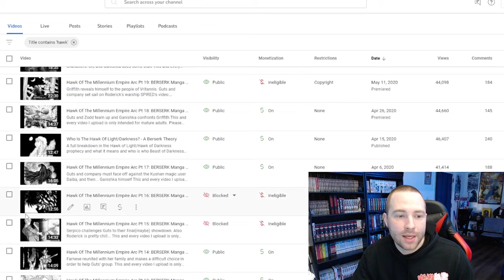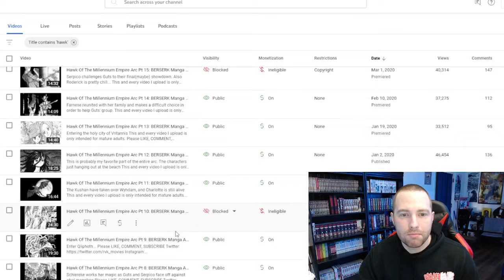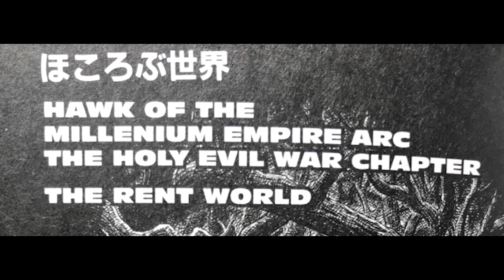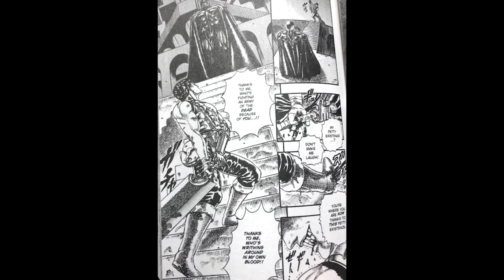The COMPLETE Hawk Of The Millennium Empire Arc - BERSERK Manga Analysis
REUPLOAD Of the Berserk Manga Analysis "Hawk of the Millennium Empire" Arc Parts 1-21

Intro - 00:00
Part 1 - 6:16
Part 2 - 27:24
Part 3 - 43:49
Part 4 - 55:50
Part 5 - 1:05:55
Part 6 - 1:18:35
Part 7 - 1:41:53
Part 8 - 1:59:11
Part 9 - 2:10:34
Part 10 - 2:29:01
Part 11 - 2:52:06
Part 12 - 3:07:38
Part 13 - 3:24:55
Part 14 - 3:38:28
Part 15 - 3:51:04
Part 16 - 4:04:16
Part 17 - 4:15:46
Part 18 - 4:30:39
Part 19 - 4:44:09
Part 20 - 5:05:58
Part 21 - 5:22:51